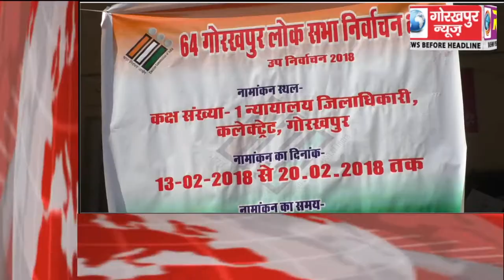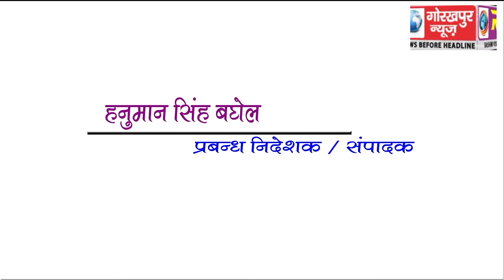GORAKHPUR NEWS Headline 20-02-2018